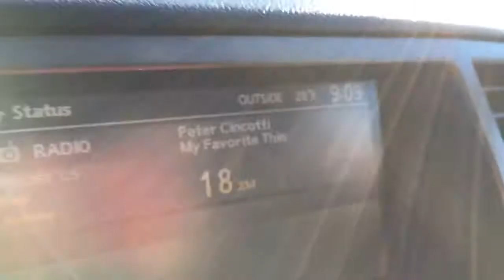Exploring Williamsburg Virginia!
It's a crisp 24* this morning at our camp in VA. What better way to spend the morning then to leave camp, and get breakfast. Off we go.